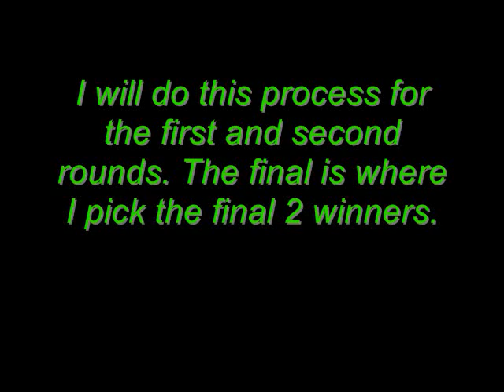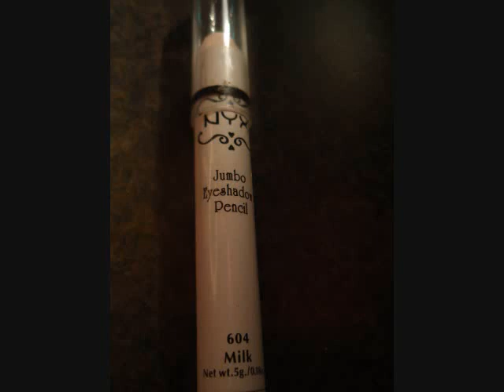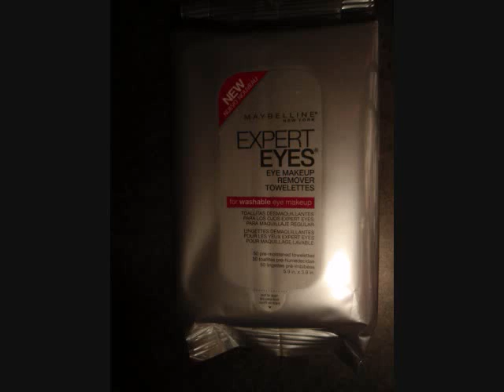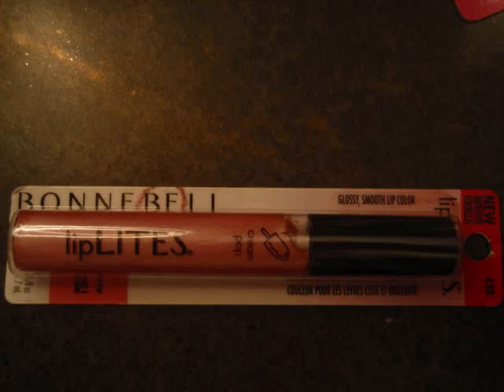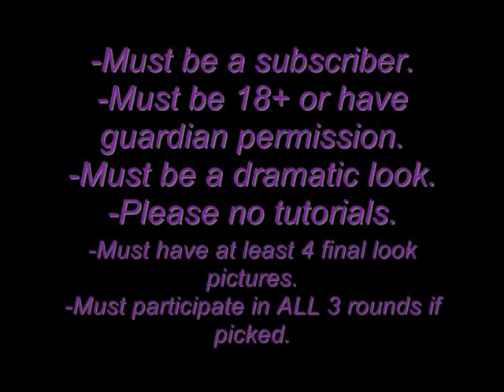Contest Video!!! [[CLOSED]]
Sorry this didn't get up last weekend, I was way busy!

RULES:
-Must be 18+ or have permission, as I will be sending your prizes in the mail and will need your address.
-Please no tutorials.
-Must have at least 4 final pictures.
-Must be dramatic. What would you be looking for if this was your contest?
-Must be Tim Burton inspired.
It can be ANY character in ANY of his movies.
-Must have My name (LivingDeadgirl421) and your name in the title, and video.
-Must be a new video. I don't want this look to be one you entered in another contest.
-Must be a video response to THIS video. Otherwise I won't be able to see it.
-MUST HAVE FUN!

Wow me guys! I am really looking for dramatic here. Just think of it as.. What would you be looking for if this was your contest?

Some extra little snippits Keep these facts in mind while doing your look! Maybe you will get extra points :D
-My all time favorite movie is Alice in Wonderland.
-I LOVE glitter.
-Bold is better.
-Props are always fun.
-Be creative, think outside the box!
-I don't always looks for the "best" makeup look. Sometimes its more about quality, not quantity.
-Open internationally!